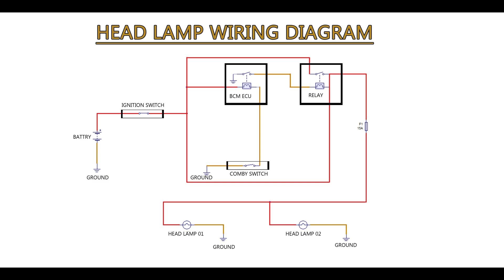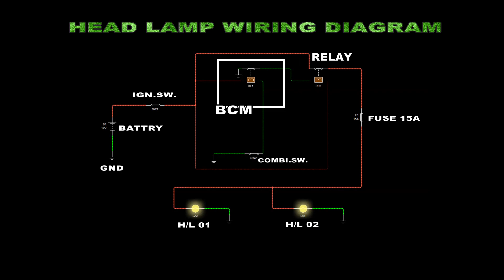CAR HEADLAMP WIRING DIAGRAM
CAR HEADLIGHT WIRING DIAGRAM

How are car headlights wired?
How do you wire a headlight relay?
What are the components of headlight circuit?
Why do headlights have 3 wires?
Basic headlight wiring diagram
Dual headlamp relay circuit diagram